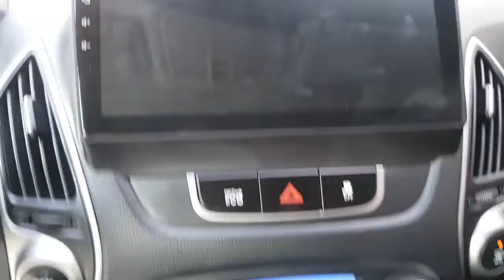2013 TUCSON DU712592